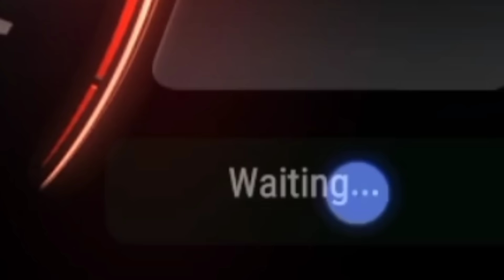The Twins | Epic Seven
can't spell Twins without WINS brotha.
even tho I didn't get any 💀

music used
ブルーアーカイブ Blue Archive OST 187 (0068 オペラより愛をこめて Event BGM)
Go Strike! (from Omega Strikers) (Karaoke Version)
Dragon Ball Z Budokai 2 OST- Impulse to Victory
Paradise Lost